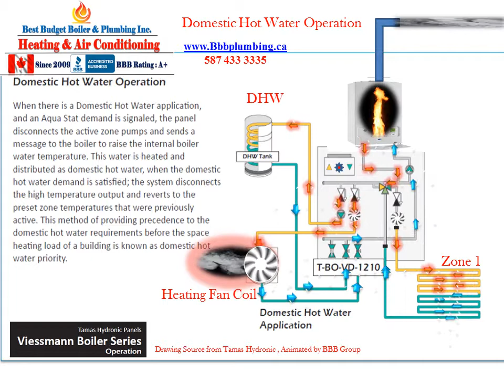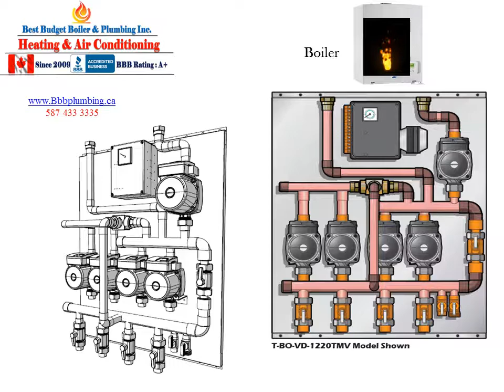No 9 BBB Plumbing Viessmann Boiler Series Domestic Hot Water Operation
Hydronic heating is beautiful in its simplicity. The hydronic system simply heats water and moves it through sealed pipes to radiators throughout the home. ... Hydronic Heating heats water at its source via super energy efficient Gas Boilers. Once used the water is returned to be reheated via a recirculating system.
Domestic water heating is the process of warming water for personal use, and it can consume a large amount of energy. In Canadian homes, water heating can consume 15-25 percent of energy used in a home depending on the house type, number of inhabitants, and the lifestyle of those who live there. It's important to note that water heating is often more than all of the electrical needs of the household, see graph below.[2] Canadians use - on average - 75 liters of hot water each day for dish washing, clothes washing, cleaning, and personal hygiene. This water volume is fairly high, and heating it can result in high energy bills.[2] Old water heaters can be replaced, recycled or re-purposed for more information please see Think Tank Home.

The energy source for water heaters tends to be the same as what people use for space heating, although this is not always true. Possible energy sources include electricity, natural gas, propane, and oil.[3] Each source has its own benefits and drawbacks. For example, electric heaters require no venting but cannot operate during a power failure and use a lot more primary energy than natural gas. Natural gas fueled heaters require adequate airflow and ventilation but heat up more quickly and use less primary energy. Propane has similar benefits to natural gas, but the fuel is more expensive and requires scheduled delivery.

Costs can be reduced by choosing a more energy efficient water heater, reducing the amount of hot water used, or installing a drain water heat recovery device to reduce the heating load. These devices are simply pipes that take the heat from the used warm water flowing down the drains and transfers it to preheat water entering the hot water tank.[4] As well, when buying a water heater it is important to consider the "second price tag", or the cost of operating the product over its lifetime. Sometimes it is more cost effective to purchase a more expensive, more energy efficient model as it will save the user money in the long run.[2]